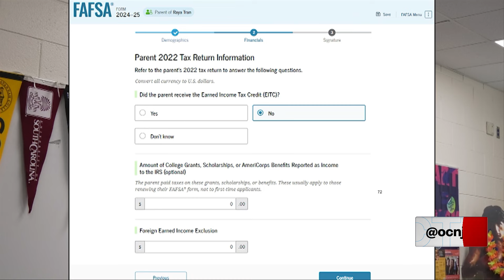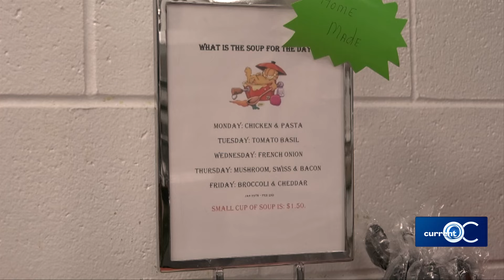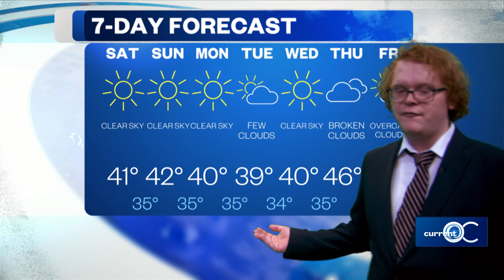Current OC - 2/2/24